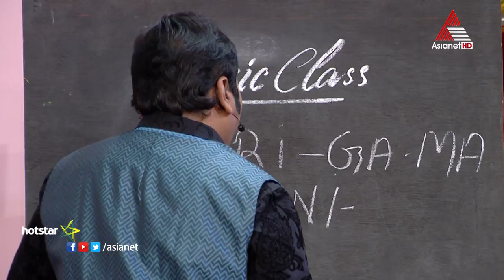തെന്നിന്ത്യയുടെ ഭാവഗായകൻ മനോയുടെ കാമുകഭാവം കണ്ട നിമിഷങ്ങൾ.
Comedy Stars Season 2 || Today at 8 PM || Asianet